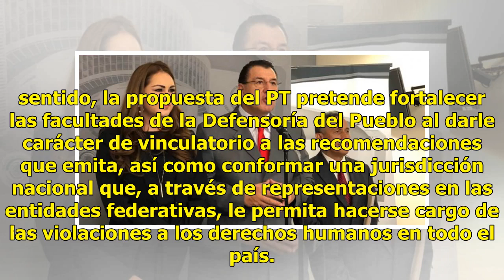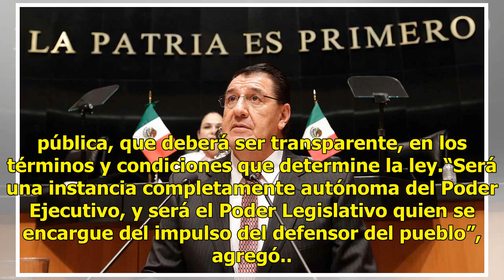PT en Senado busca desaparecer la CNDH y crear la Defensoría del Pueblo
En el Senado de la República, el Grupo Parlamentario del Partido del Trabajo presentará una iniciativa para crear la Defensoría del Pueblo, en sustitución de la Comisión Nacional de Derechos Humanos, como una instancia más eficiente, cercana a la ciudadanía y comprometida con los derechos e interese...